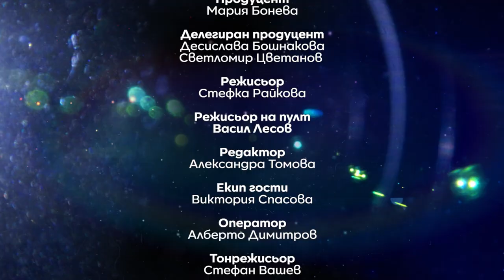Мотивация и физическа сила - Реалност? с Еленко Ангелов (Еп. 18)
За всеки от нас, реалността е различна и приема свои собствени измерения.

Какво е да си на 17 години, крехка на вид, но с мъжка физическа сила? Само в Реалност?, по единствената здравна телевизия у на Code Health TV, Катя Кацарова ще сподели как се вдигат 130 килограма, когато тя самата тежи, 46 килограма?